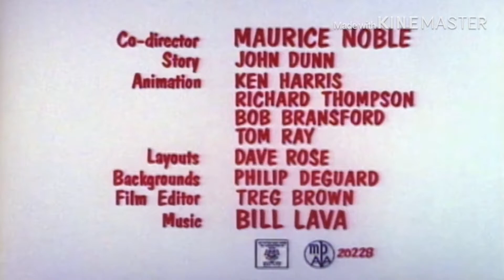Doraemon war and pieces doraemon